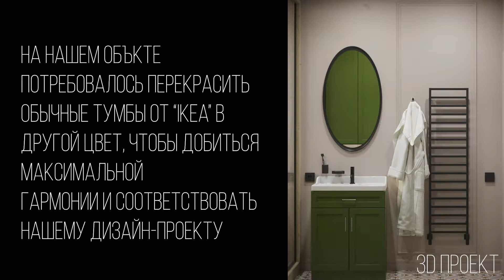ПЕРЕКРАСИЛИ обычные тумбы IKEA своими руками! Декорирование квартиры.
Женя Дементьев - автор канала, дизайнер и основатель студии ПРЕОБРАЗОВАТЕЛЬ.

Маша Соколова - декоратор интерьеров, перекрашивает мебель, много всего мастерит и создаёт!

Моя дизайн-студия ПРЕОБРАЗОВАТЕЛЬ занимается созданием проектов современных интерьеров с возможностью реализации под ключ.
Если Вам хочется сделать современное пространство, то обращайтесь.